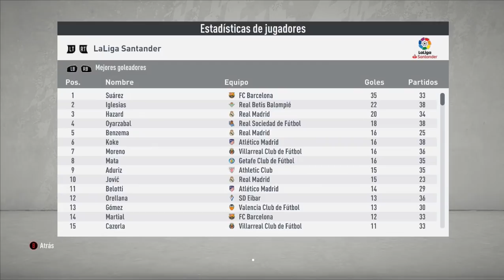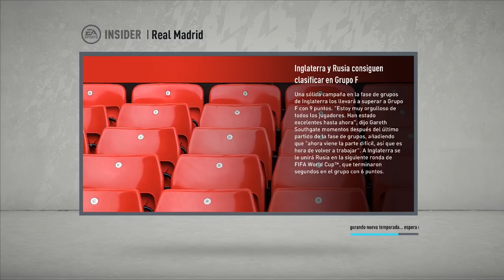TAKEFUSA KUBO Prueba de Crecimiento | Fifa 20 Modo Carrera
Hoy veremos cual es el verdadero potencial de este crack japones que milita en el Mallorca en calidad de préstamo pero que es propiedad del Real Madrid, para ello jugaremos 4 temporadas y así podremos explotar todo su POTENCIAL